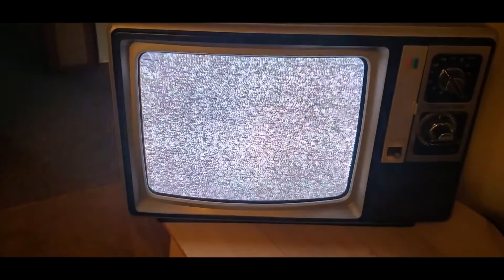Poltergeist Caught On Phone! - Toasted Tim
poltergeist caught on phone. I was recording a demonstration on how this specific tv channel of static produces a poltergeist like being trapped inside my tv.